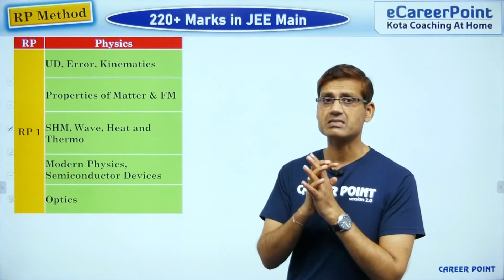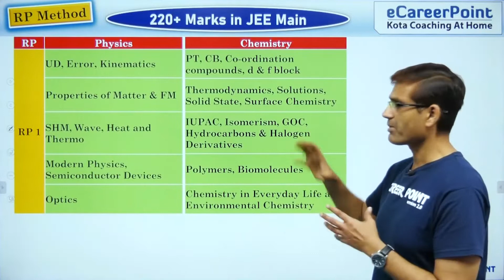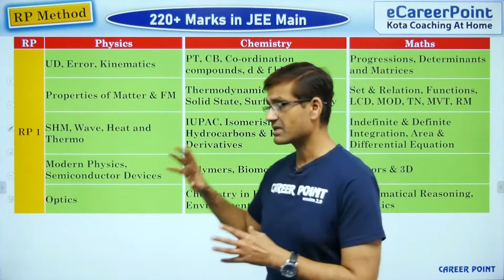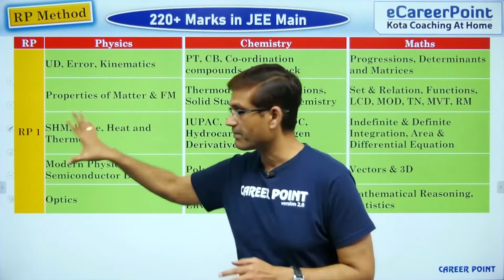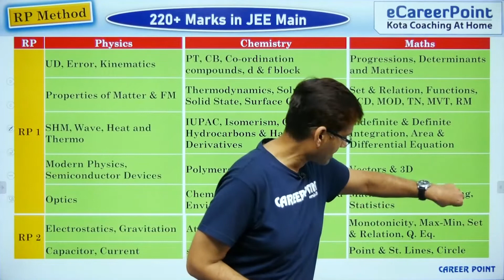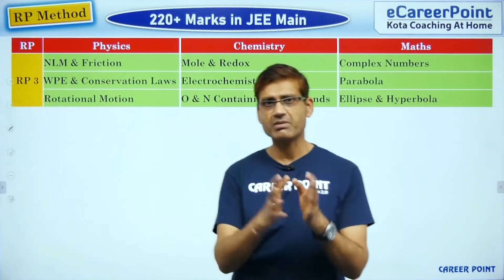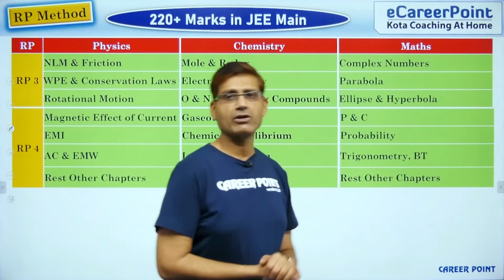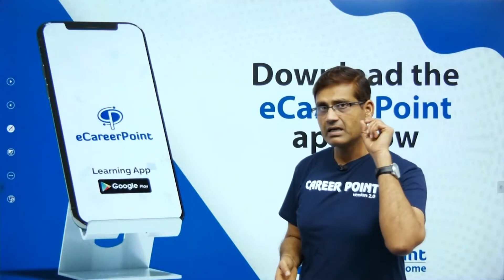Strategy for 220+ in JEE Main | Revision Priority by Shailendra Maheshwari (SM Sir) eCareerPoint-JEE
Strategy for 220+ in JEE Main | Revision Priority
Strategic planning is necessary to score 220+ marks in JEE Main. This strategy includes revision priority as per the scientific research of past years JEE Main Papers.
In this Video, Mr. Shailendra Maheshwari (SM Sir) Director Academics Career Point, Maths Guru, Counselor, Prominent Educationist and Motivational Speaker is presenting Strategy and Revision Priority Method to cover entire syllabus of JEE. Even if a student starts today and follows this method will surely be  able to get 220+ marks in JEE. A must watch session for all JEE Aspirants.

👉 Check out awesome JEE Main Crash Course Design by Maths Guru Shailendra Maheshwari AKA SM Sir
⇒ Reference Book for Mathematics
⇒ Short Trick Book for Mathematics
⇒ Mock Test Papers

About eCareerPoint:
Enroll in the courses of eCareerPoint, and get benefit in the following ways:-
◆ Get Unlimited access to LIVE sessions and study with your favorite teachers.
◆ Get Unlimited Doubt Discussions During Live sessions.
◆ Get an interacting Learning with Fun experience with in-class quizzes and leaderboard. 4. Get full access to structured long-term courses.
◆ Study from home at your convenience and pace and participate in the quizzes and daily sessions.
◆ Unlimited access to Free Stuff - Study material, eBooks, eDPPS, etc.

eCareerPoint - JEE is a free YouTube channel, where the expert faculties of Kota's coaching mentor the JEE aspirants.